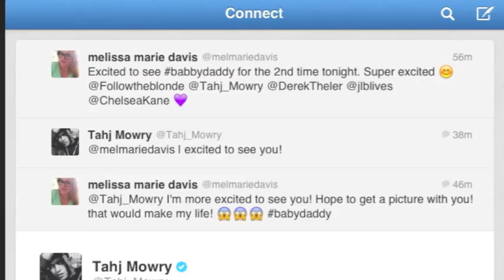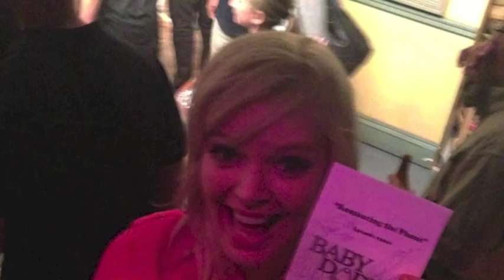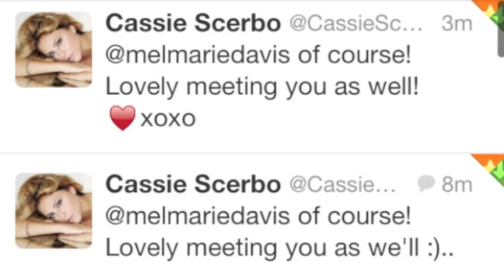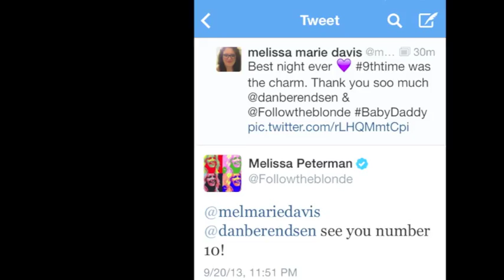baby daddy taping adventures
my 4 amazing times at the smash hit tv show Baby Daddy on abc family featuring; melissa peterman, tahj mowry, derek theler, chelsea kane & jean-luc bilodeau. check them out on wednesday at 8:30 or reruns on netflix. amazing cast & crew.